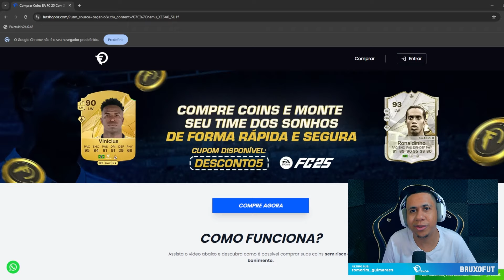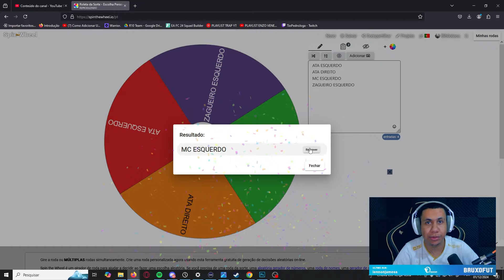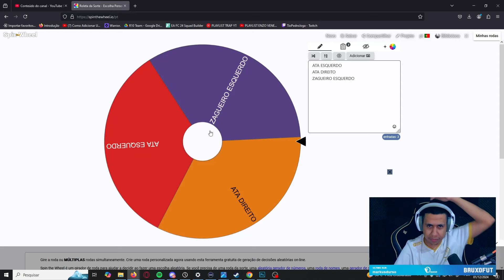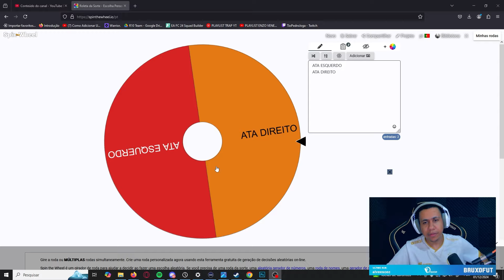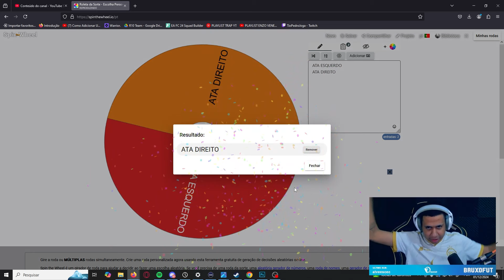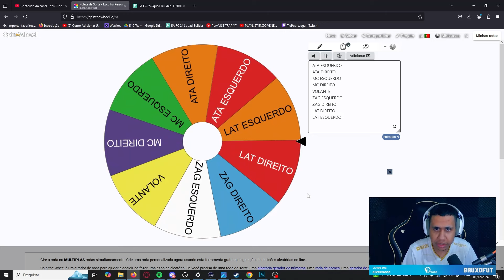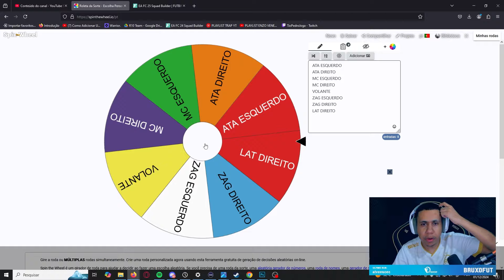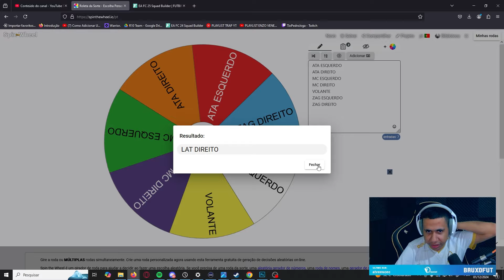ESSES BRONZES JOGARAM MELHOR QUE O FENOMENO NA WL 😱 | FC 25 ULTIMATE TEAM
COMPRE SUAS COINS NA FUTSHOP, USE O CUPOM “BRUXO6” PARA TER DESCONTO NA HORA DA COMPRA

Bruxo  🧙 ®